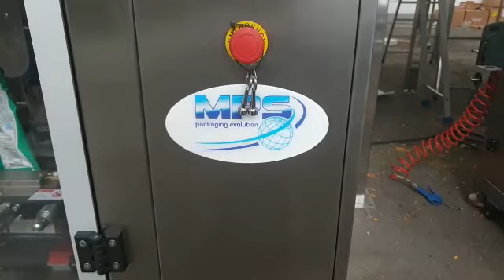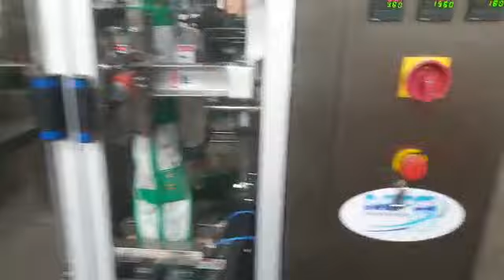NR 4 PM 530 BM + NR 4 MHW 16 2.5 LT - WHOLE PACKING LINE - product : nachos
NR 4 PM 520 BOX MOTION
(high speed vertical machine with box motion sealing jaw)
NR 4  MULTIHEAD WEIGHER ,16 HEADS + 2.5 LT HOPPERS, WITH TEFLON COATING.
CUSTOM MADE CONNECTING CONVEYORS.
SEASONER.
HIGH ACCURACY RING METAL DETECTOR.
DIGITAL PRINTERS.
PRODUCT RECOVERY SYSTEM.

product : nachos (crisps)
weight : 100 gr and 500 gr
speed : 70 pcs/min
average daily production : 150.000 pcs/day (based on 8 hours working shift)